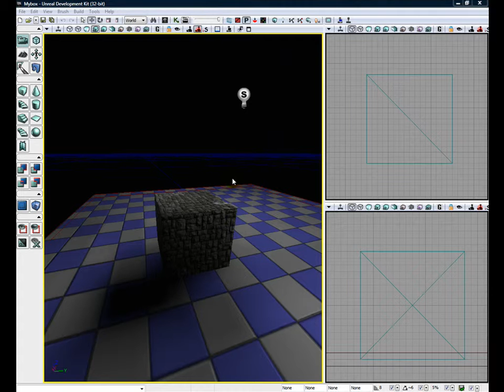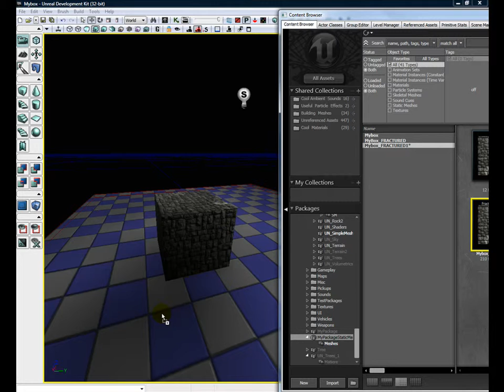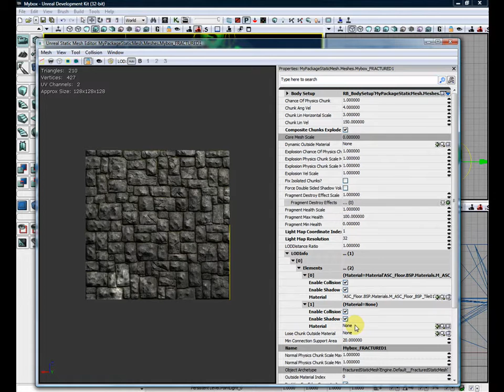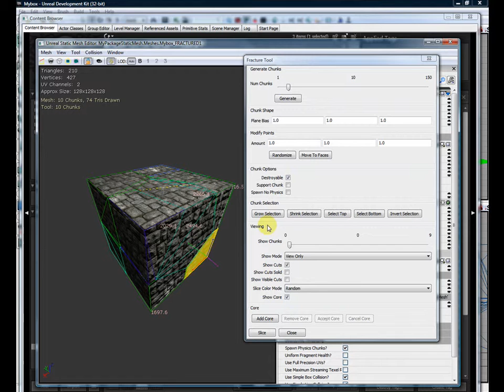UDK Fracturer un mur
sans audio